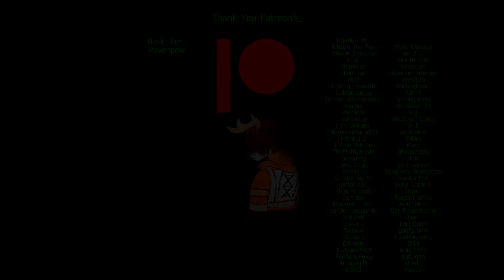[Furry ASMR] Your Cute Deer Boyfriend Takes You On A Date | Part 1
After a month of planning and a long wait, your deer boyfriend is excited to see you on the next date on which he takes you on. Needless to say the planning was with it…

Art By Lil Jun